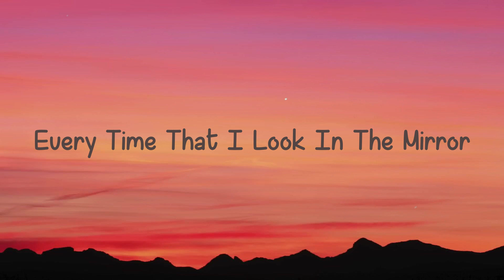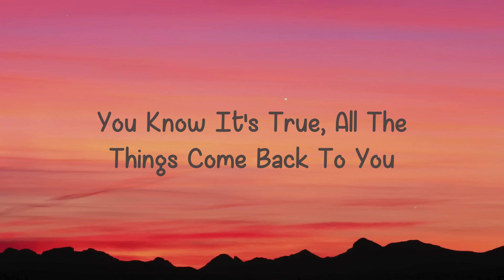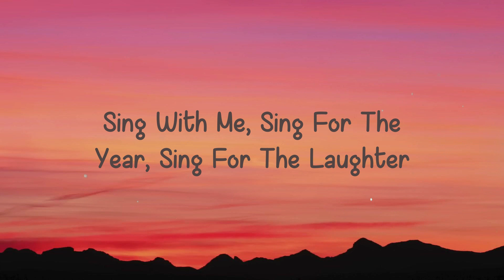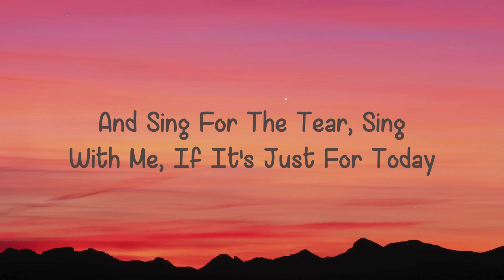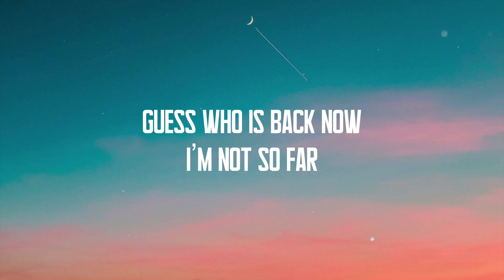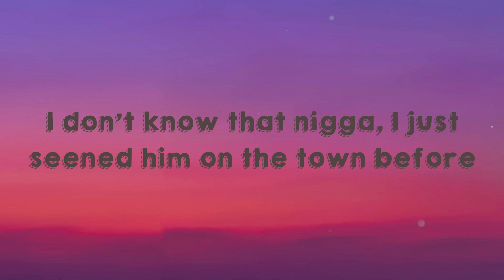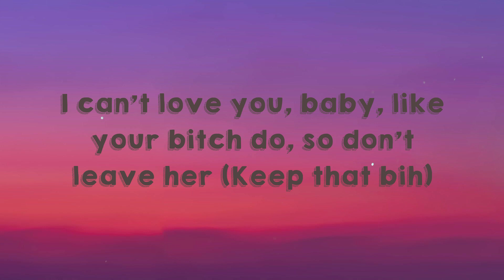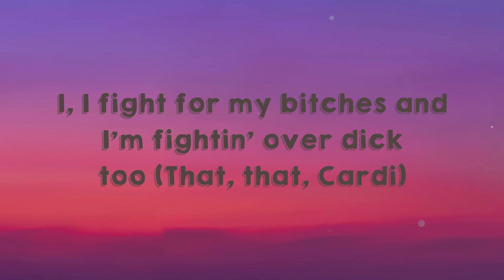Dream On - Aerosmith Lyric Song 🎤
Dream On - Aerosmith Lyric Song 🎤  Dream On - Aerosmith Lyric Song 🎤